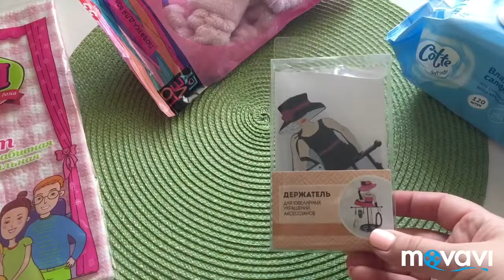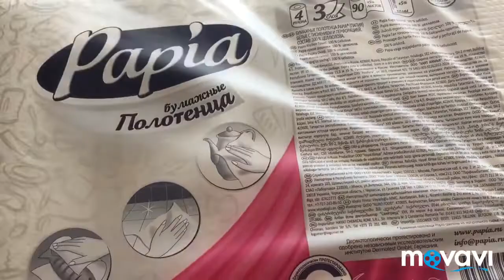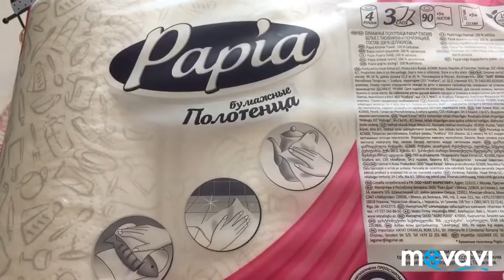Фикс Прайс Июль/Новинки 2018/Хорошие цены!